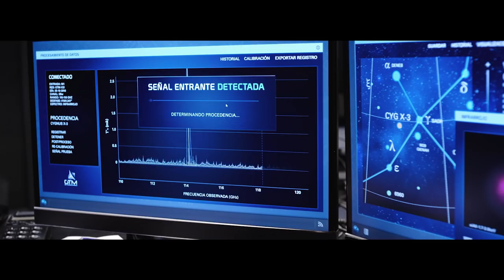TRAILER CYGNUS CINES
Cygnus (“Cisne” en latín) es una constelación ubicada en el hemisferio norte, y es también el título de una película mexicana de ciencia ficción y suspenso, dirigida por Hugo Félix Mercado y distribuida por Neverlanding Pictures, que se estrenará el próximo 2 de noviembre en distintas salas de la República Mexicana.

El misterio de Cygnus inicia cuando Fabián (interpretado por Jorge Luis Moreno), un astrónomo mexicano que trabaja en el Gran Telescopio Milimétrico, descubre una señal proveniente de Cygnus, que no se parece a nada que haya visto antes. A partir de ese momento empiezan a suceder cosas extrañas en el observatorio. Fabián está seguro de que la señal es la responsable de todo, por lo que se dedica a investigar cuál es la verdadera naturaleza de su descubrimiento.

Cygnus se filmó en el Gran Telescopio Milimétrico Alfonso Serrano, ubicado en Puebla, gracias al apoyo del Instituto Nacional de Astrofísica, Óptica y Electrónica (INAOE). Este recinto se encuentra a más de 4,600 metros de altura, justo en la cima del volcán Sierra Negra, que a su vez forma parte del Parque Nacional Pico de Orizaba.